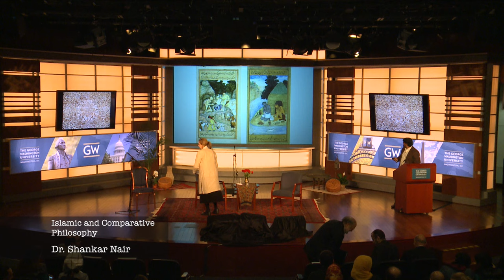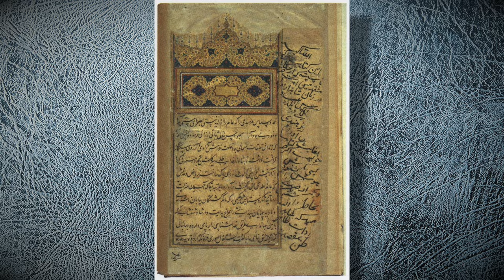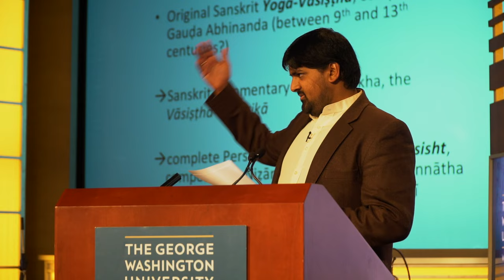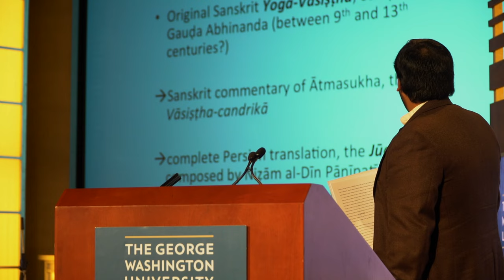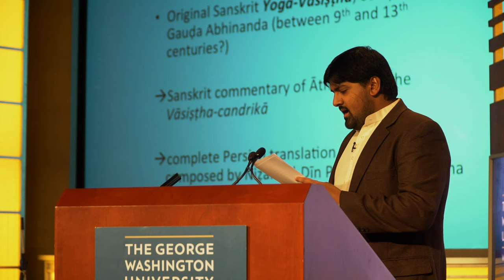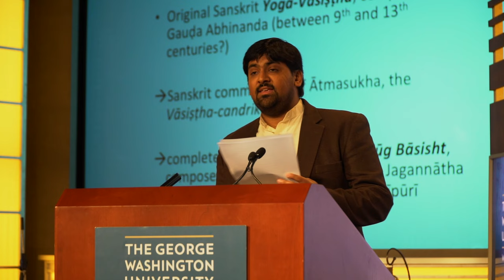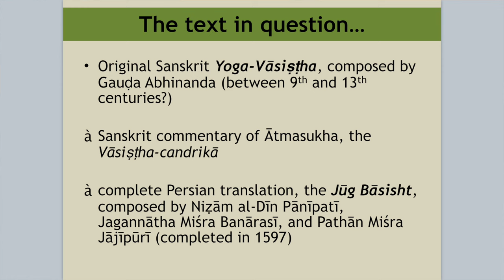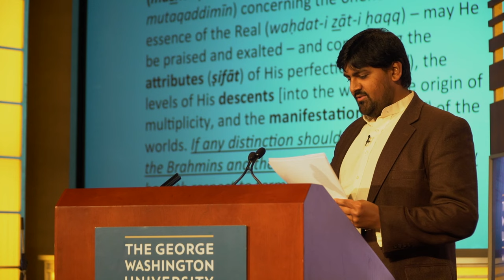Islamic and Comparative Philosophy--Dr. Shankar Nair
Dr. Nair, after a brief overview of how Islam interfaced with other pre-modern perspectives, showcases how Islamic thought engaged with Hinduism to understand it from Islam's own point of view--the usual assumption being that Islam and Hinduism are incomparable. Dr. Nair challenges this assumption by analyzing one particular text, Nizam al-Din Panipati's (16th-17th Cent) translation of a Hindu text, through a close reading of a section of this translated text. Dr. Nair reveals in the process how through engaging the Islamic philosophers, the employment of language--Arabic, Persian, and Sanskrit--and other intellectual tools, Panipati wrestled with the Hindu concept of "gods and goddesses," that most Muslims would find troublesome given their uncompromising belief in one deity. To this end, Dr. Nair casts light on the creativity of Muslim thinkers and suggests directions of engaging in comparative philosophy today. This lecture was part of a two-day event: Intellectuality and Spirituality in the Islamic Tradition--A Prelude to the Perennial Philosophy, held at The George Washington University (May 21-22, 2016). Videography courtesy of Quixotic Worx